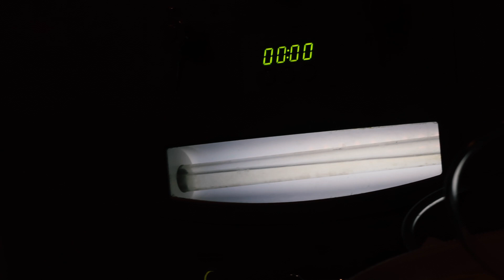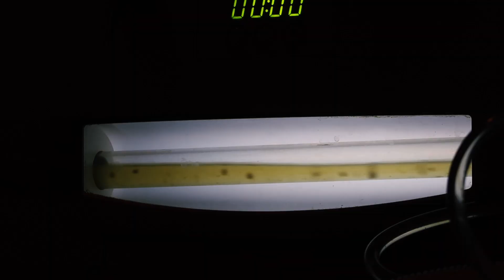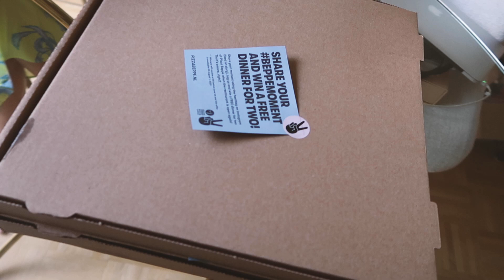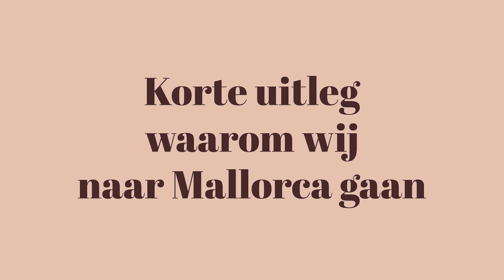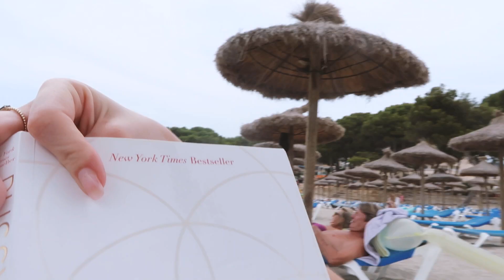Vliegen met corona & een darmspoeling!- MAANDVLOG #1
Hi liefdes,

Omdat ik gestopt ben met mijn weekvlogs miste ik het delen van leuke momenten met jullie. Daarom heb ik besloten om alles samen te voegen en ongeveer iedere maand een maandvlog te maken!

X JJ